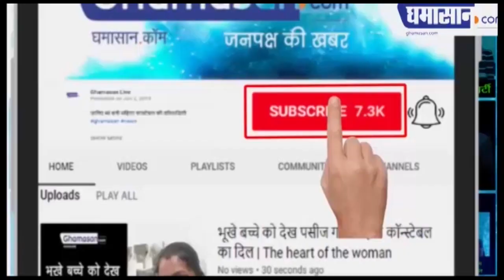Corona Virus से America में मौत का World Record, एक दिन में गई दो हजार लोगों की जान | Ghamasan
America में 24 घंटे में करीब 2108 लोगों की मौत
दुनियाभर में करीब 17 लाख लोग हुए संक्रमित